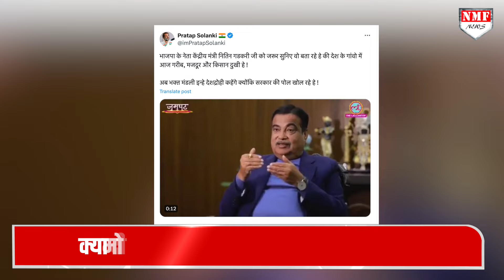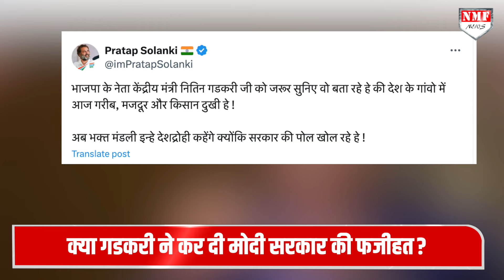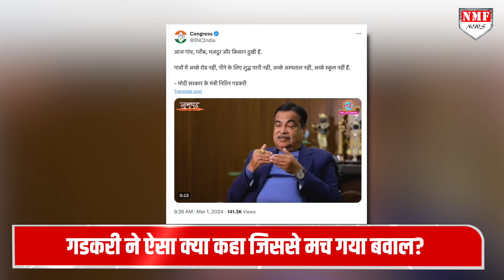Gadkari के बहाने Modi विरोधी एजेंडा चलाना Congress को पड़ा भारी, खूब हुई फजीहत !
देश की जनता के बीच नितिन गडकरी की छवि एक सख्त और ईमानदार नेता के रूप में बन गई है... यही वजह है कि समय समय पर गडकरी को प्रधानमंत्री बनाए जाने की मांग उठती रही है... तो वहीं कभी कभी नितिन गडकरी को उनके बयानों की वजह से मोदी के खिलाफ खड़े करने का एजेंडा भी चलाया जाता रहा है... इस बार भी लोकसभा चुनाव से पहले कुछ ऐसा ही हो रहा है... देश में चल रहे किसान आंदोलन के बीच नितिन गडकरी ने कुछ ऐसा बयान दे दिया... जिसके बहाने अब कांग्रेस मोदी सरकार के खिलाफ एजेंडा चलाने में जुट गई है..!

Dheerendra
Neha